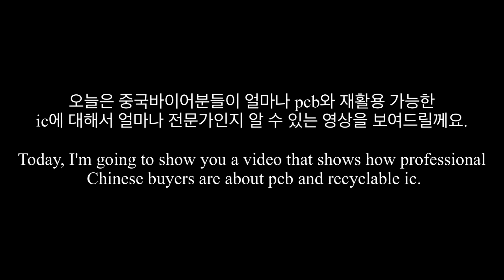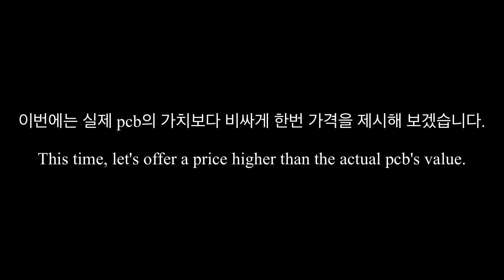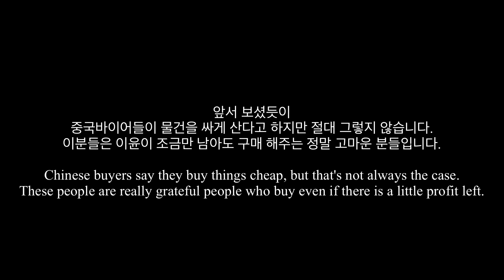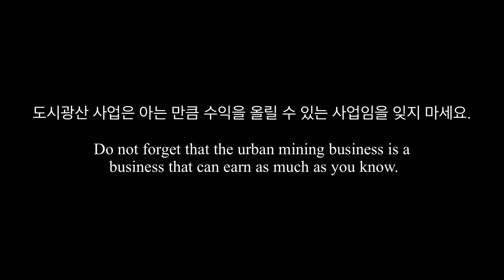각종 기판들을 좋은 가격에 판매 싶다면 봐야할 영상(The value of pcb is so high.)